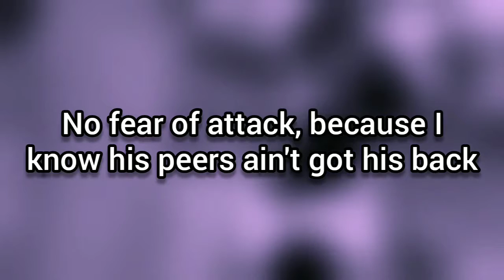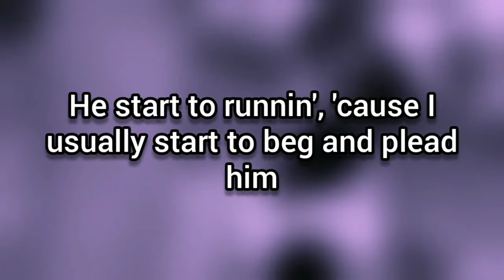$uicideboy$ - Mannequins Are My Best Of Friends (LYRICS)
Song: $UICIDEBOY$ - Mannequins Are My Best Of Friends

G*59 Records: Scott Arceneaux Jr. (Scrim) Aristos Petrou (Ruby)

Image source: I lost it